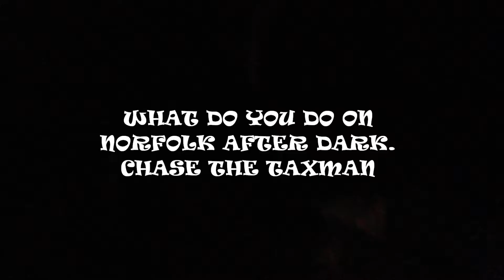WHAT TO DO ON NORFOLK ISLAND AFTER DARK.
CHASING THE TAXMAN